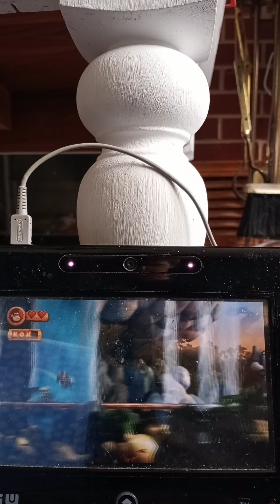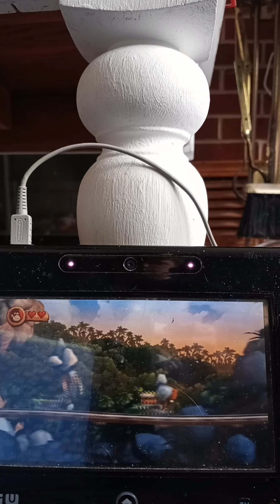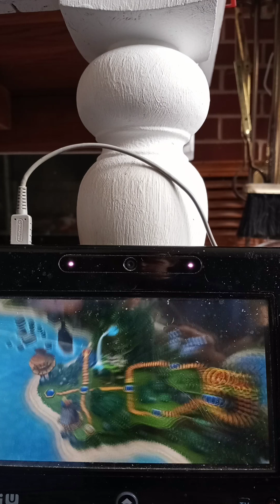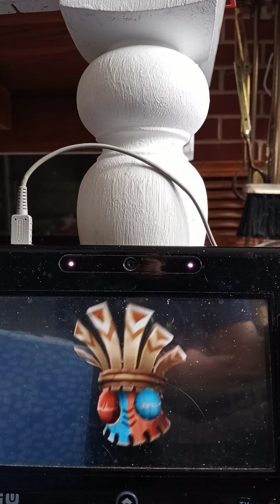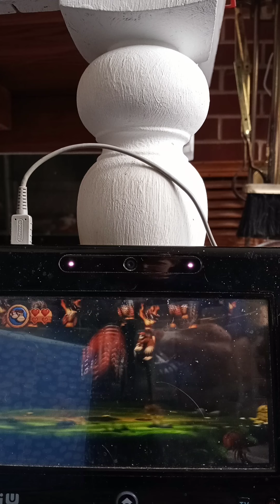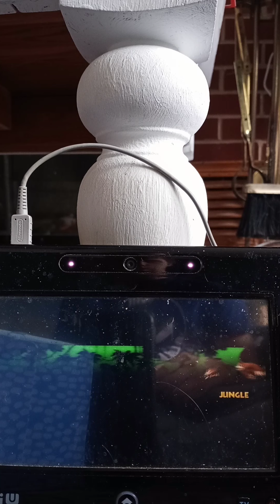Donkey kong country returns last of part 1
I have a terrible camera so part one got split into two